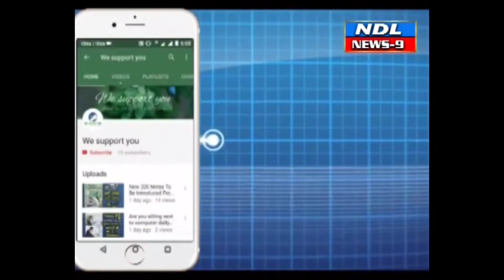నలుగురు ఆత్మహత్య...అధిక వడ్డీ...అప్పుల బాధ ఓ కుటుంబాన్ని బలి తీసుకుంది..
Nandyal News9---నంద్యాల 2వ వార్డులో*
*అప్పుల బాధలతో కుటుంబం ఆత్మహత్య* నంద్యాల పట్టణంలోని మల్దార్ పేట లో విషాదం*
*ఇద్దరు  కుమార్తెలు తో పాటు దంపతులు ఆత్మహత్య*
*పురుగుల మందు తాగి నలుగురు ఆత్మహత్య*
*మృతులు. శేఖరు .కళావతి అంజలి(16) .అఖిల(14)*